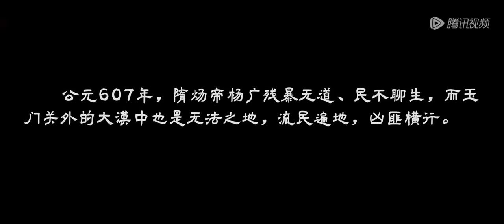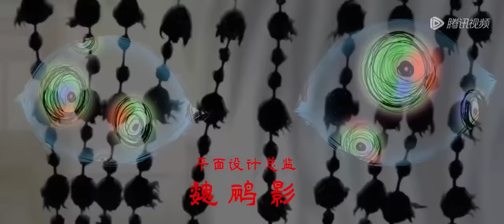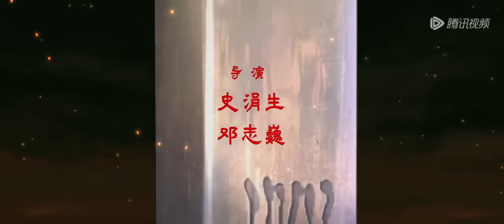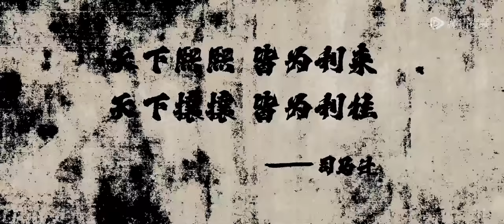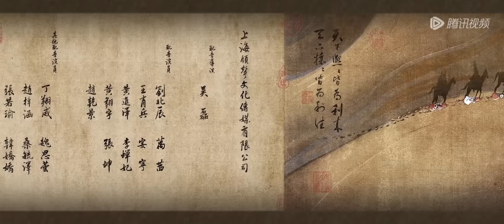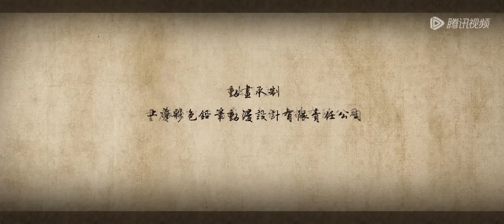ENG SUB《镖人》Blades of the Guardians EP01 | 一趟镖入大漠，一行人闯风云 | 腾讯视频 - 动漫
简介
《镖人》动画由腾讯视频出品，改编自许先哲著同名漫画，讲述了公元607年，当朝皇帝残暴无道、民不聊生，正值最黑暗的时代。身手不凡的镖客刀马行走于西域大漠，在躲避朝廷追杀的途中，他接下了一个目的地为长安的护送任务，本以为只是一趟简单的护镖，却没想到一路危机四伏，险象环生。
00:00 加入腾讯视频 - 动漫YouTube会员 抢先看更多精彩动漫
03:00 Join Membership Watch More Animation Firstly!

If you would love to help "Tencent Video Anime" to provide more subtitles, please contact Tencent Facebook